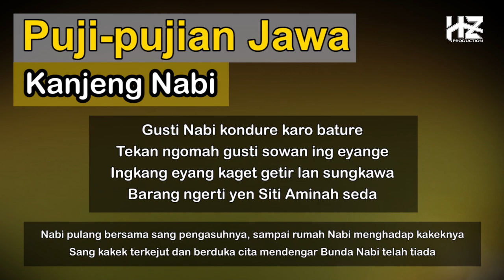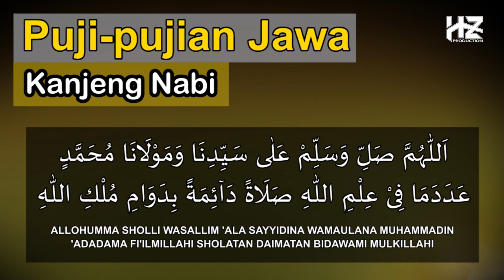Puji-pujian Jawa KANJENG NABI || Mengenal sejarah wafatnya Ibunda Nabi dan masa kecil Nabi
Kami persembahkan Puji-pujian Jawa setelah adzan dengan judul KANJENG NABI Ciptaan Mbah Kiyai Ahmad Umar bin Abdul Mannan. Dalam bait- bait tersebut berisi tentang sejarah wafatnya Siti Aminah (Ibunda Nabi Muhammad SAW) dan sejarah masa kecil nabi saat ditinggal Ibundanya.
Semoga konten ini bermanfaat untuk kita semua. Amiin

Cinta Mbah Kiyai Ahmad Umar bin Abdul Mannan Solo kepada Rasulullah SAW tidak saja diwujudkan dengan mengikuti sunnah-sunnah beliau tetapi juga dengan bacaan-bacaan shalawat. Hal ini dapat kita temukan dalam beberapa karya syiir beliau yang antara lain berjudul “Kanjeng Nabi”.

Lewat syiir ini Mbah Kiai Umar mengajak kita mengetahui sejarah masa kecil Nabi Muhammad SAW yang amat mengharukan. Tentu beliau tidak bermaksud mengajak kita bersedih hati. Beliau ingin menggugah kita menjadi orang sabar dan bersyukur atas apapun nasib hidup yang kita alami. Mbah Umar bermaksud menunjukkan kepada kita keteladanan Nabi Muhammad SAW bahwa meskipun beliau mengalami penderitaan yang luar biasa sebagai yatim piatu di masa kecilnya, namun kesemua itu bukan hambatan untuk menjadi anak saleh, berbudi pekerti luhur, rajin bekerja dan selalu menjaga kebersihan lahir batin sebagaimana diuraikan dalam bait terakhir syiir ini.

Recording : HZ Production
Video : HZ Production
Vokal dalam lagu ini : Harisudin Zain